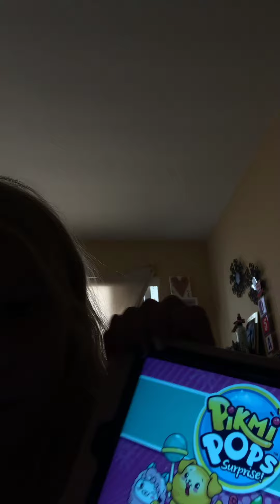24 hours in fort